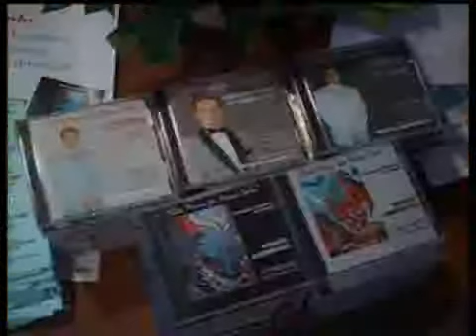My 5 CD's Presentation and Piano Recital, 14.10.2007. (Anons from TV ALM)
My 5 CD's Presentation and Piano Recital, 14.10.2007. (Anons from ALM-TV)